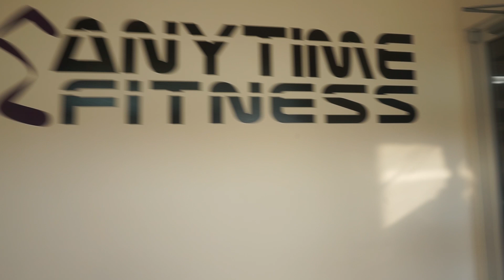Full Shoulder Workout | With Commentary!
Warm Up: Internal & External Shoulder Rotations 3 sets of 12-15
Exercise 1: Standing Barbell Shoulder Press 4 sets of 6-10
Exercise 2: Seated Smith Machine Shoulder Press 4 sets of 10-12
Exercise 3: Cable Rope Front Raises 3 sets of 12-15
Exercise 4: Seated Dumbbell Raises (Superset) Drop Weight 50% Then Repeat! 3 sets of 12-15
Exercise 5: Cable Lateral Raises 3 sets of 12-15
Exercise 6: Face Pulls 3 sets of 12-15
Exercise 7: Machine Reverse Flys 3 sets of 12-15
Exercise 8: Barbell Shrugs 3 sets of 10-15